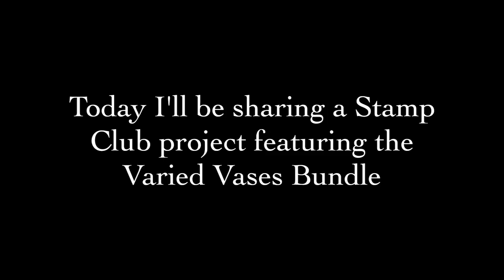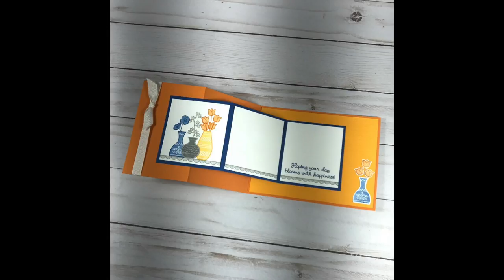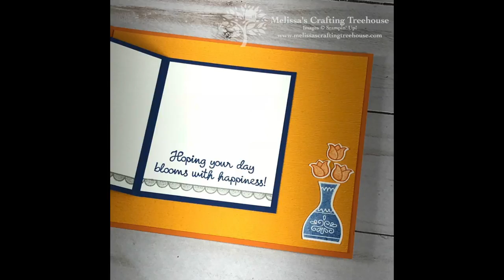Varied Vases Fun Fold Card - A Club Project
Learn about the art of paper crafting using Stampin' Up! products.

Get Project Kits for FREE through my FREE Card Kits Program.

Stamp club members get a free Class-To-Go (or In Person class) including project materials to make 2 each of 3 project designs. Class also includes a video tutorial (like this one), plus a PDF for each project including dimensions, a supply list and additional tips, as needed. Club members also get exclusive access to my Club member VIP Facebook Page.

To learn more about my In Person Stamp Clubs

To check out more of what I create go to my